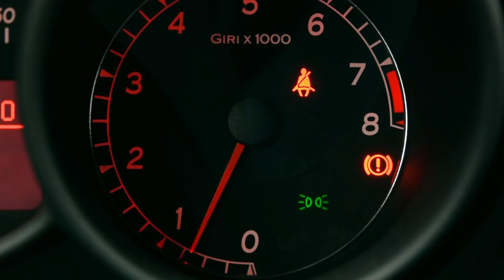147 GTA - Gear98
Javier nos cuenta la historia de su Alfa Romeo 147 GTA.